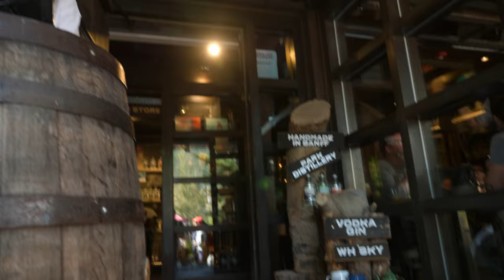落基山班夫小镇（Banff）一日游，逛街、美食和徒步|老白的加拿大生活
老白小崔教育传媒
Cindy Cui
求职专家｜加拿大律师｜中英加法学院学霸小姐姐
老白
蓝领技工求职专家｜成功自媒体人｜北师大学霸